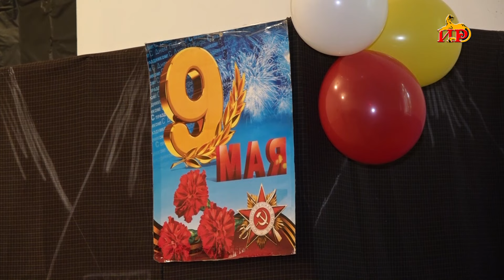Уæлахизы Боны цытæн Громы хъæуы уагъд æрцыд бæрæгбонон концерт.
Концерт бацæттæ кодта Цхинвалы районы Администрацийы культурæйы хайад. Сценæйæ хъуыстысты музыкæйы æхцон зæлтæ æмæ хæстон зарджытæ. Бæрæгбонон программа уыд тынг цымыдисон æмæ аив. Ахæм мадзæлттæ Стыр Уæлахизы Боны цытæн къуырийы дæргъы уагъд цыдысты æнæхъæн республикæйы.